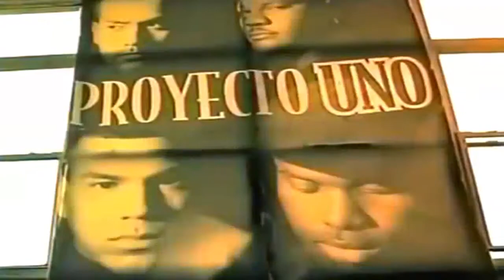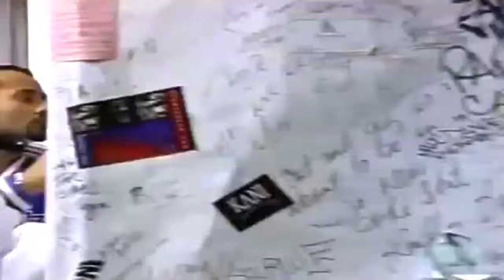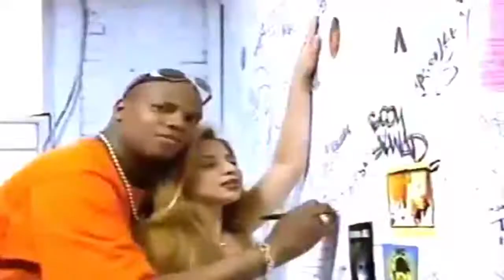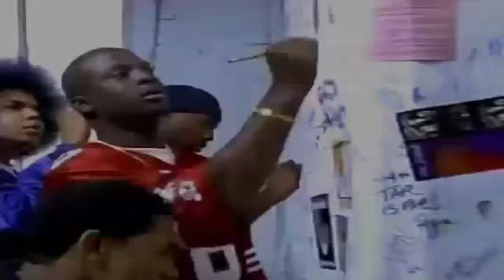Proyecto Uno Latino Video Remix